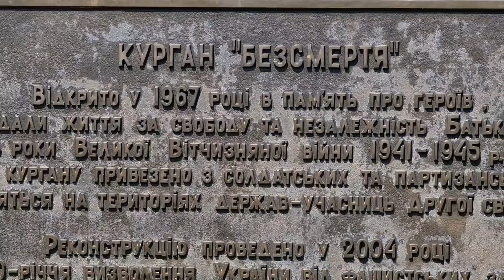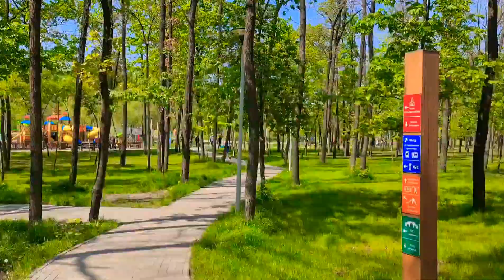Прогулка Невгамовчиков в парке Победа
Ваня i Саша гуляють в парку Перемога